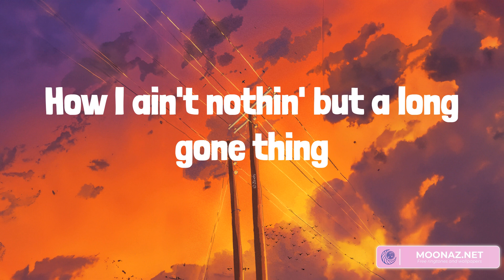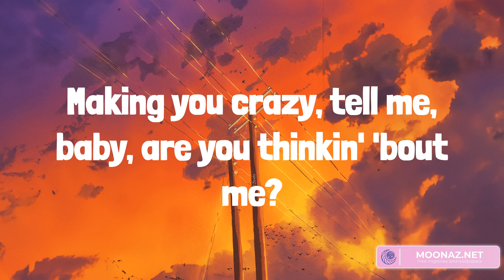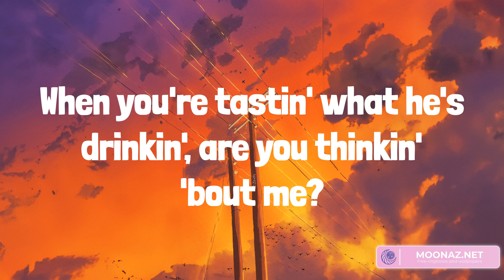Country music playlist 2023 - Thinkin’ Bout Me - Flower Shops (feat. Morgan Wallen), Body Like A B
Country music playlist 2023 - Thinkin’ Bout Me  - Flower Shops (feat. Morgan Wallen), Body Like A Back Road, Fast Car

00:00 Morgan Wallen - Thinkin’ Bout Me
02:57 ERNEST - Flower Shops (feat. Morgan Wallen)
06:31 Sam Hunt - Body Like A Back Road
09:16 Luke Combs - Fast Car

Don't know where you at, don't know where you've been
When you're tastin' what he's drinkin', are you thinkin' 'bout me?
When you're ridin' where he's drivin', are you missin' my street?
Just like you know it's supposed to be
Making you crazy, tell me, baby, are you thinkin' 'bout me?
Girl, I know where you oughta be